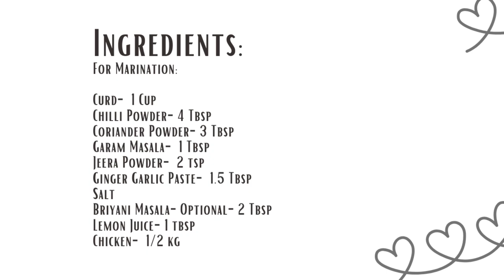Hydrebadi Chicken Dum Briyani // சிக்கன் தம் பிரியாணி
chicken Dum Briyani,  hydrebadi briyani, aishusimplecooking,  aishu simple cooking Briyani, chicken Briyani,  chicken Dum Briyani, chicken Briyani in tamil